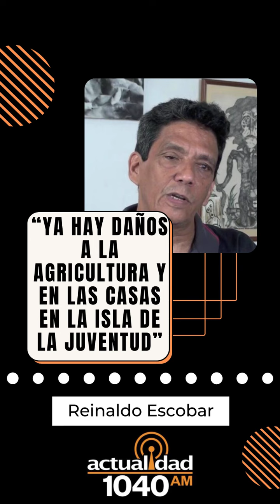Huracán Ian: “Ya hay daños en la agricultura y en las casas en la Isla de la Juventud”